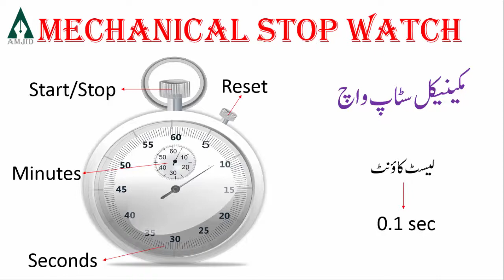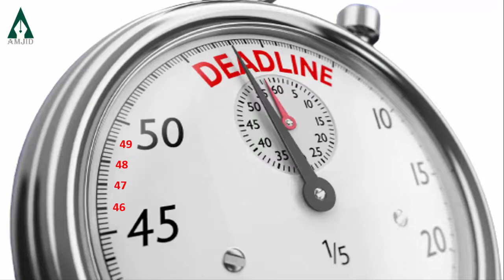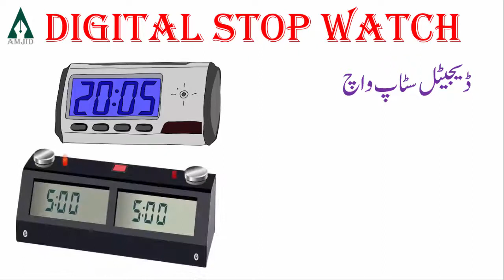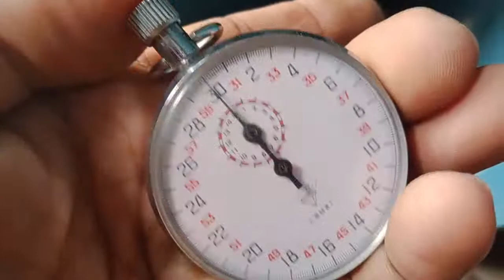Mechanical and Digital Stop Watch II Urdu & Hindi II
this video describe the:
What is mechanical stop watch.
What is digital stop watch.
How to operate stop watch.
What is least count of mechanical stop watch.
What is least count of digital stop watch.
class 9th physics.
class 11th Fsc physics.
physics stopwatch
physics stop watch
physics mechanical stopwatch
physics digital stopwatch